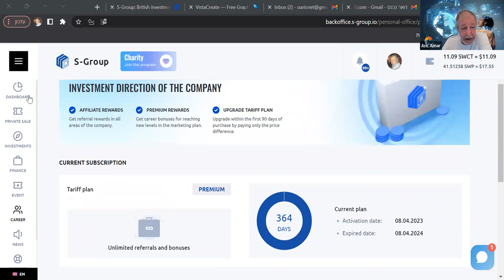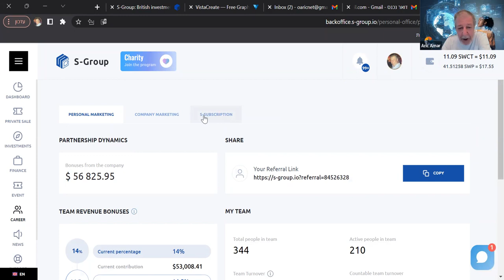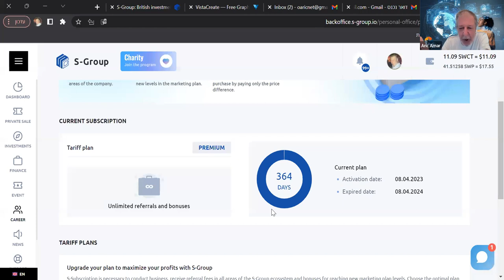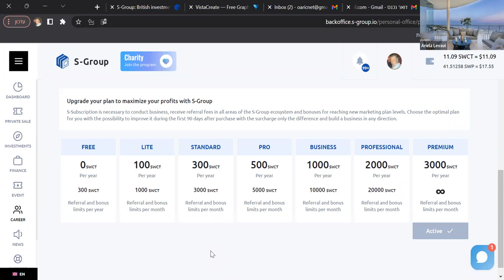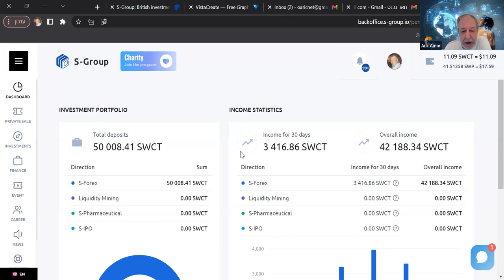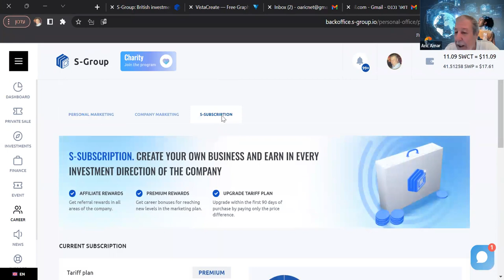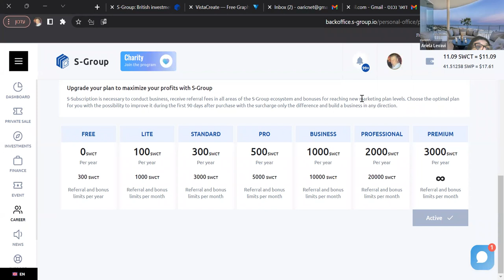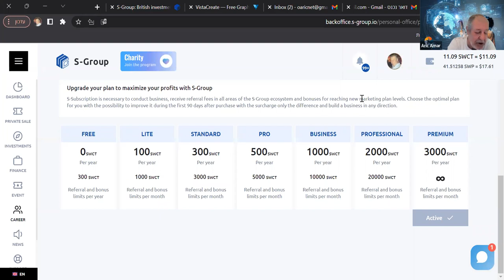SUBSCRIBTION - מערכת השקעות חכמה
מערכת השקעות חכמה מבוססת בינה מלאכותיתת המניבה רווחים כבר 3 שנים .
אין צורך בידע מוקדם כלשהוא.